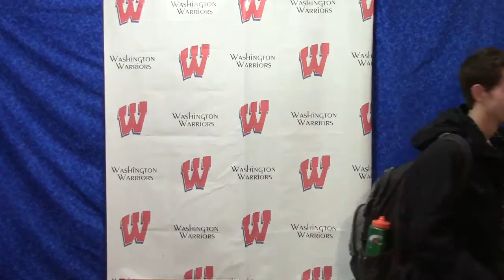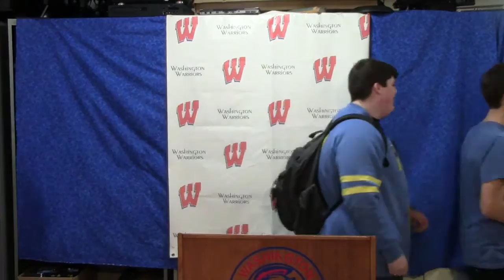12 15 2016 Daily Announcements Washington HS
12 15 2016 Daily Announcements Washington HS